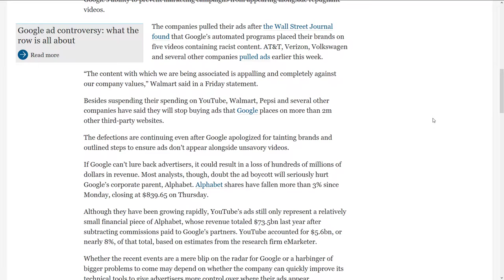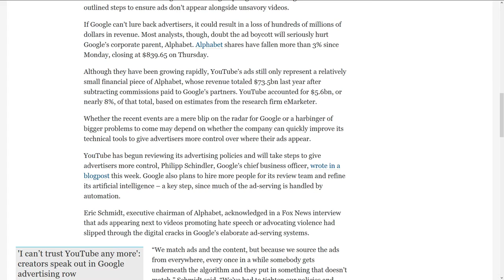Welcome to the real world (advertisers pulling from YouTube)